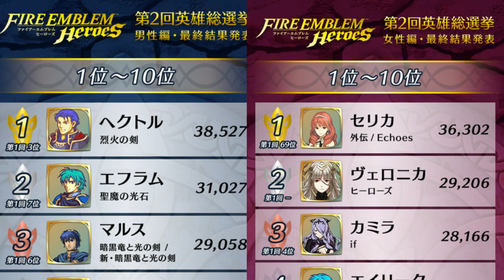The Choose Your Legends Winners are HERE! BRAVE VERONICA OH MY GOD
I am losing my mind.